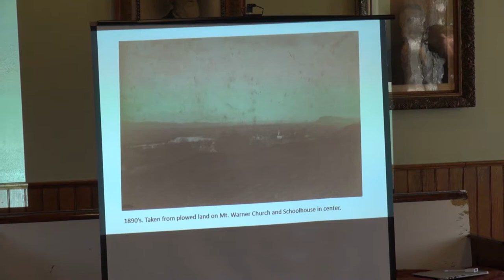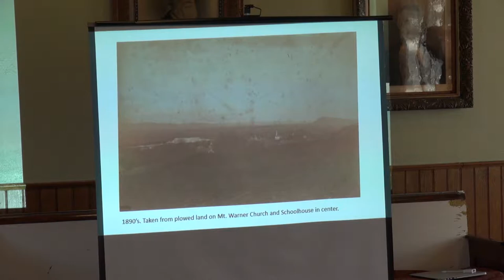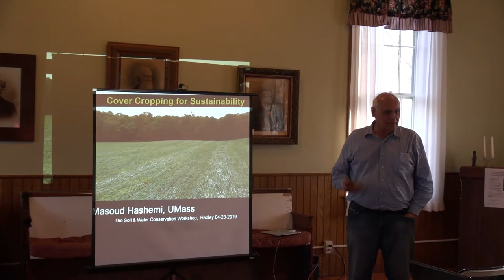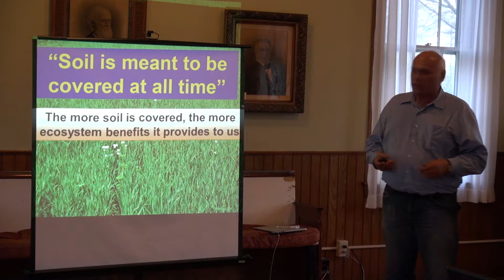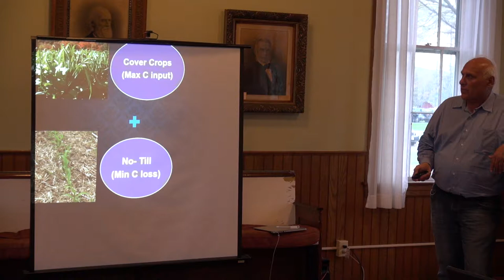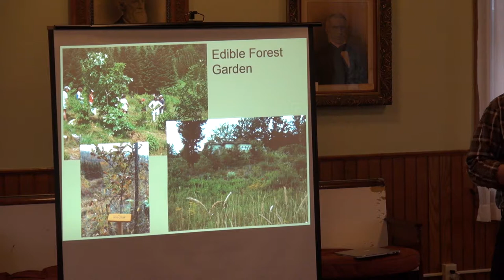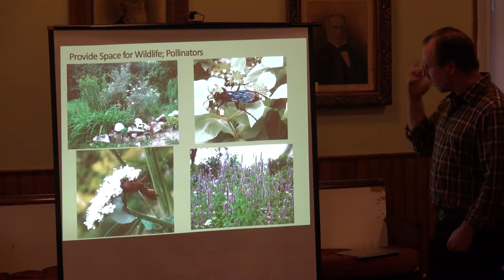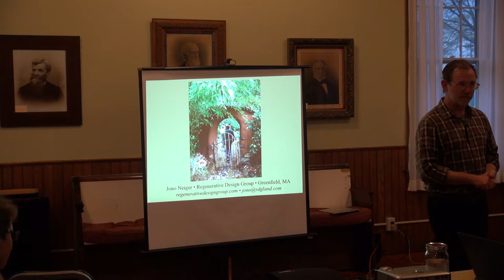Hadley Conservation Workshop 4 23 19 The Healthy Watershed Initiative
David Moskin introduces a workshop he filmed for Hadley Media that was presented by the Friends of Lake Warner and the Hampden Hampshire Conservation District, and which focuses on land management and watersheds.